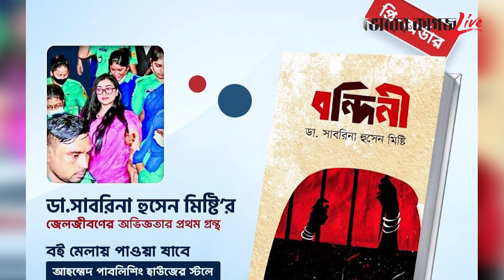কারাগার কতটা ভয়ানক আমি জানি! | Dr Subrina | Prison Life | Bhorer Kagoj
কারাগারে মানুষ কষ্টে আছে জানলে আপরাধ থেকে দূরে থাকবে